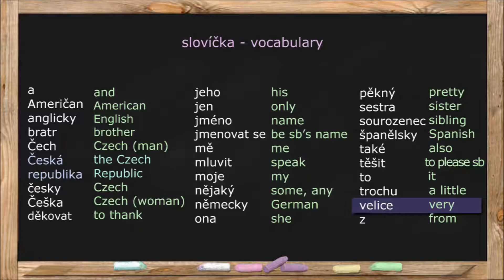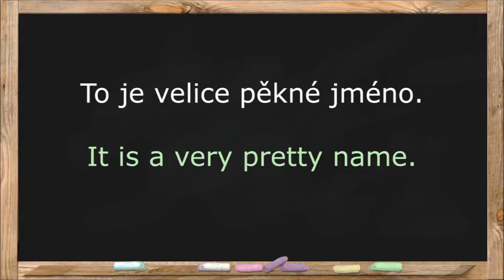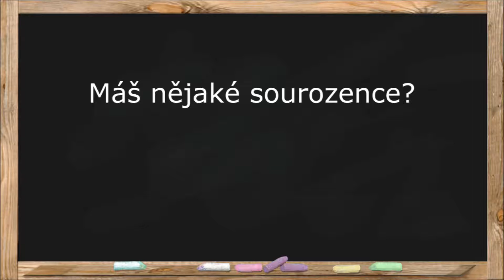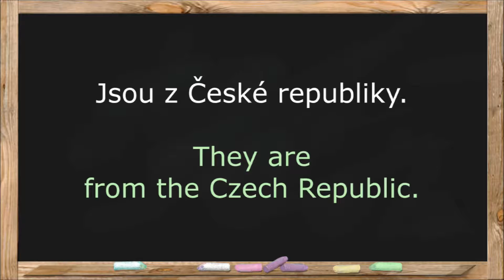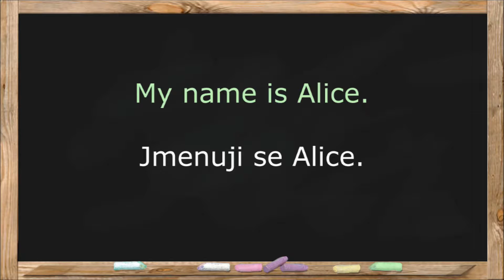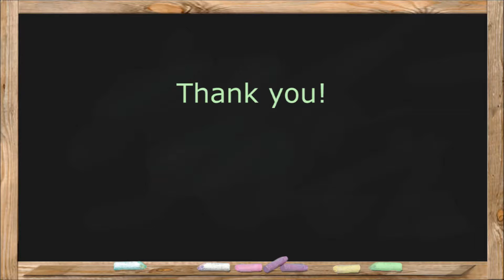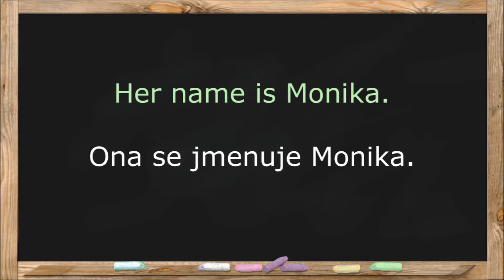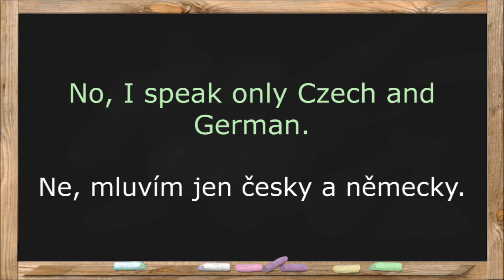Learn Czech Language. Czech Lessons for Beginners. Common Words & Basic Phrases - Lesson 3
Czech words, phrases, pronunciation. Learn Czech. Free flashcards. Czech for kids & adults. Pronunciation by native Czech and English speakers. Naučte se česky. Čeština pro děti cizinců i pro i dospělé. Naučte se anglicky. Angličtina pro děti  i pro dospělé.